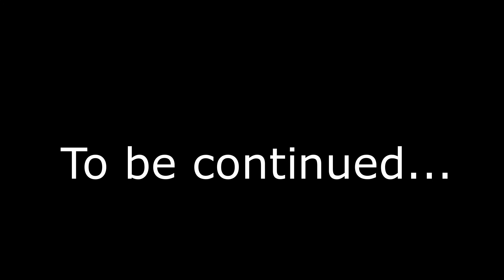The Beach RIPTOS RAGE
We are headed to the beach to help some turtles, and to fly at the ocean for a good bit